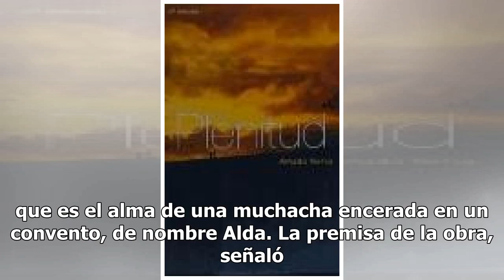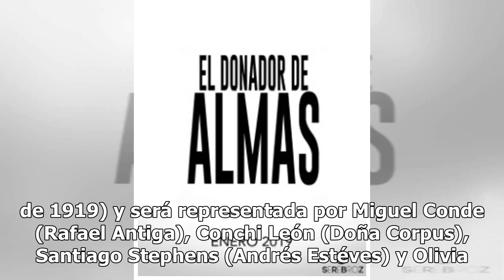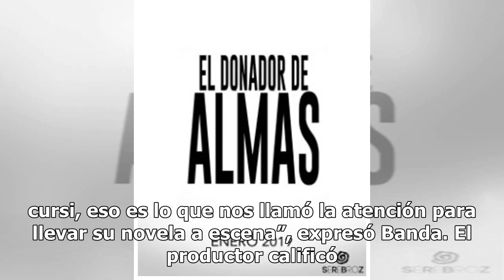Llevan al teatro El donador de almas de Amador Nervo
La idea de que la obra de Amado Nervo es sólo didáctica, el productor Ramiro Ro la desmitifica al llevar a escena la novela del poeta nayarita, El donador de almas, que se estrenará el 29 de enero en el Teatro La Capilla, que por sus confusiones en la trama, puede calificarse como “un enredo espirit...